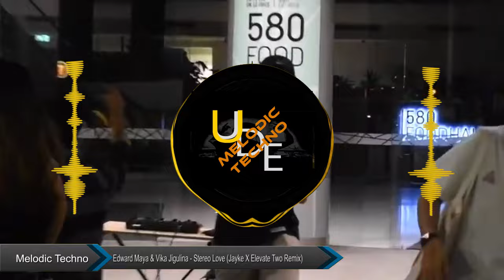Melodic Techno ♫ Edward Maya & Vika Jigulina - Stereo Love (Jayke X Elevate Two Remix)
melodictechno
Edward Maya & Vika Jigulina - Stereo Love (Jayke X Elevate Two Remix)
終極舞蹈活動 - 究極のダンスイベント - 궁극적 인 댄스 이벤트 - في نهاية المطاف الرقص الحدث  - конечный плясать событие
último Baile Evento - Evento de dança final - Événement de danse ultime - अंतिम नृत्य कार्यक्रम - Acara tari akhir

Submit YOUR Music: ➡ If you want to submit your music to us (Future House, Brazilian Bass, Deep House, House or G-House), please send your track along with social media links to .

This also includes the artists of the images used.